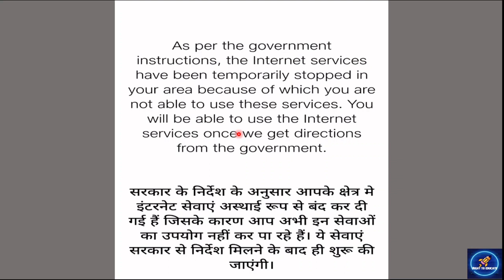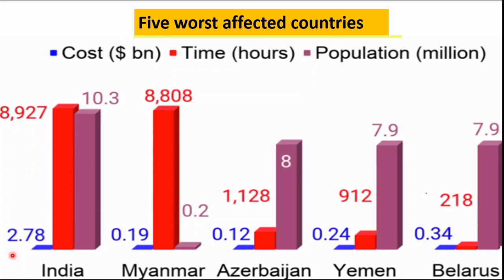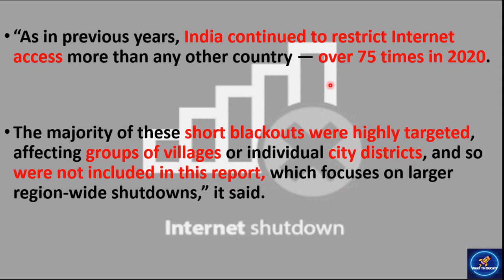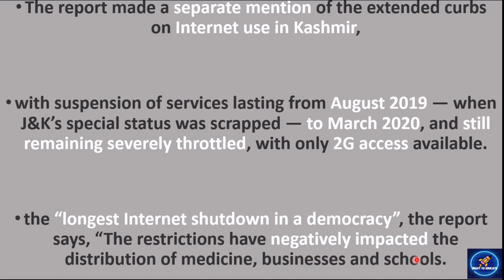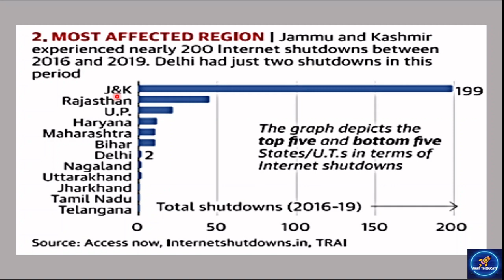India lost $2.8 billion || Internet Shutdown in 2020 || Worst internet Shutdowns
This video is about India lost $2.8 billion in 2020 to Internet shutdowns.
“As in previous years, India continued to restrict Internet access more than any other country — over 75 times in 2020.
The majority of these short blackouts were highly targeted, affecting groups of villages or individual city districts, and so were not included in this report, which focuses on larger region-wide shutdowns,” it said.
The report made a separate mention of the extended curbs on Internet use in Kashmir,
with suspension of services lasting from August 2019 — when J&K’s special status was scrapped — to March 2020, and still remaining severely throttled, with only 2G access available.
the “longest Internet shutdown in a democracy”, the report says, “The restrictions have negatively impacted the distribution of medicine, businesses and schools.